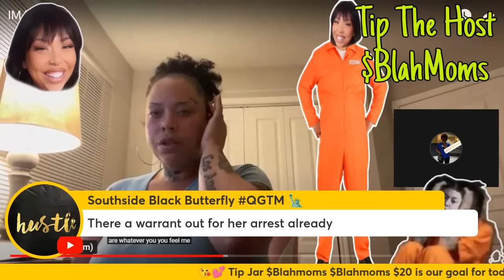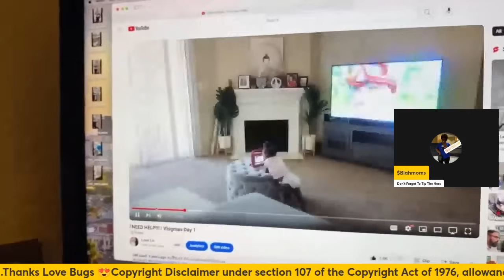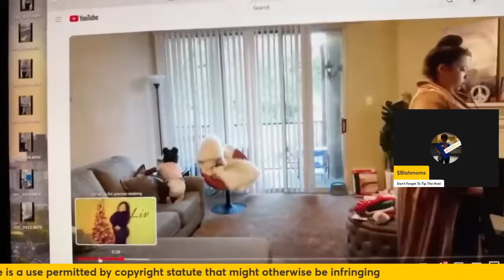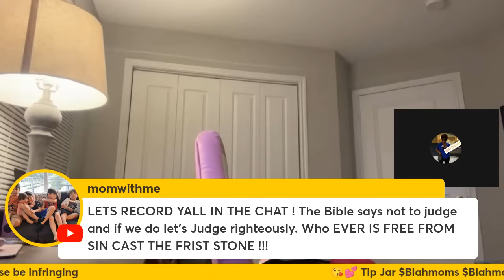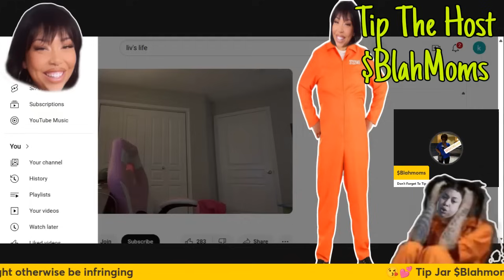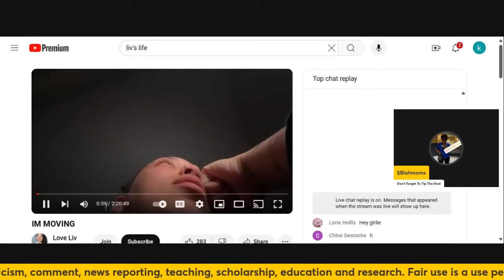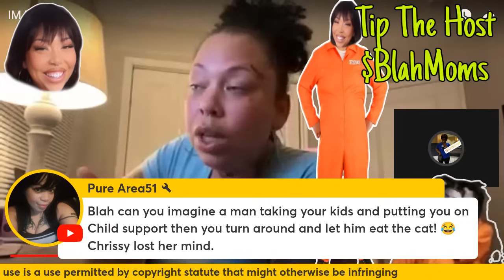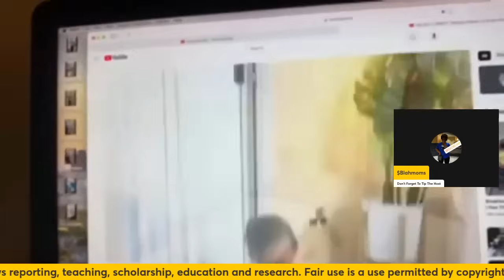Liv's Life Do You Really Have An Active Child Support Warrant❓